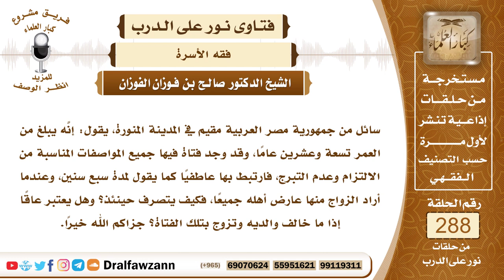4861- حكم الزواج بمن يعارض الوالدان الزواج بها - الشيخ صالح الفوزان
"السؤال: جزاكم الله خيرًا وأحسن إليكم، سائل من جمهورية مصر العربية مقيم في المدينة المنورة، يقول: إنَّه يبلغ من العمر تسعة وعشرين عامًا، وقد وجد فتاة فيها جميع المواصفات المناسبة من الالتزام وعدم التبرج، فارتبط بها عاطفيًا كما يقول لمدة سبع سنين، وعندما أراد الزواج منها عارض أهله جميعًا، فكيف يتصرف حينئذ؟ وهل يعتبر عاقًا إذا ما خالف والديه وتزوج بتلك الفتاة؟ جزاكم الله خيرًا.
الجواب: هذا مما يجب فيه جمع الكلمة وإرضاء الوالدين، والنساء والحمد لله كثير، فإذا ترتب على زواجه بهذه الفتاة سوء التفاهم بينه وبين والديه وبين أقاربه وبين أسرته فإن الضرر الذي يحصل في ذلك أكثر من المنفعة التي تحصل بزواجه منها، في حين أن النساء كثير والحمد لله، وجمع الكلمة مطلوب، وإرضاء الوالدين أيضا مطلوب، والله جل وعلا يقول ﴿وَعَسَى أَنْ تُحِبُّوا شَيْئًا ‌وَهُوَ ‌شَرٌّ ‌لَكُمْ﴾ [البقرة: 216] فلا يحرص على التزوج بهذه الفتاة ما دام أن والديه وأقاربه معارضون في زواجه لها.

السيرة الذاتية :
للاشتراك في قناة الشيخ صالح الفوزان

14_ الشيخ محمد أمين الشنقيطي
يتيوب

15_سماحة المفتي عبد العزيز آل الشيخ
 يوتيوب

رئيس الفريق
لمشروع كبار العلماء